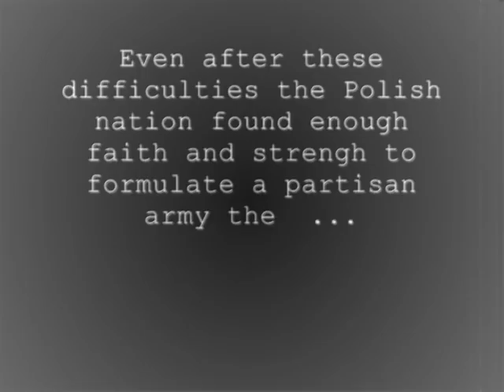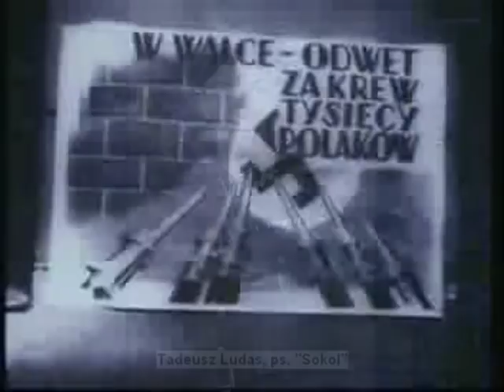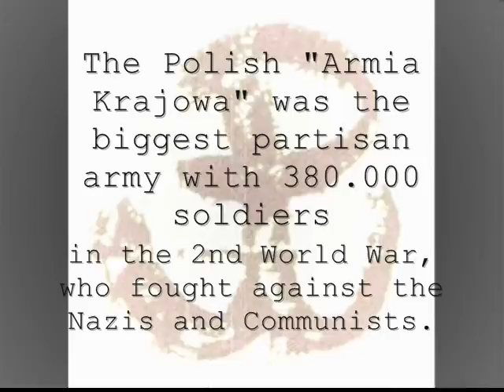SOLDIERS OF FREEDOM - Home Army - Armia Krajowa - Heimatarmee - AK - Trailer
The Armia Krajowa (abbreviated AK), or Home Army, was the dominant Polish resistance movement in World War II German-occupied Poland. It was formed from the Związek Walki Zbrojnej (Union for Armed Struggle). Over the next years (after 1939) it absorbed most other Polish underground forces. It was loyal to the Polish government in exile and constituted the armed wing of what became known as the "Polish Underground State". Estimates of its membership in 1944 range from 200,000 to 600,000, with the most common number being 380,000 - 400,000 soldiers; the AK was the largest  underground resistance movement in Europe during World War II, who fought against the Nazis and Communists.
The three portraits in this movie are some courageous soldiers of the AK: 1. Anatol Radziwonik  ps. "Stary", 2. Tadeusz Ludas ps. "Sokoł", 3. Stefan Rowecki ps. "Grot".